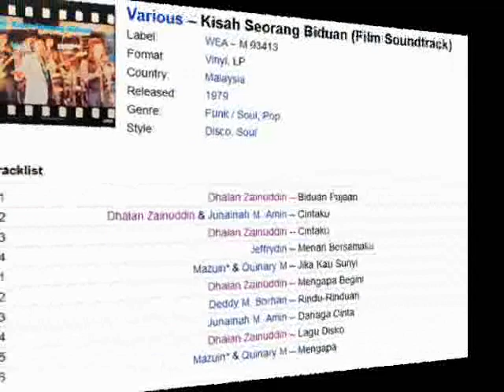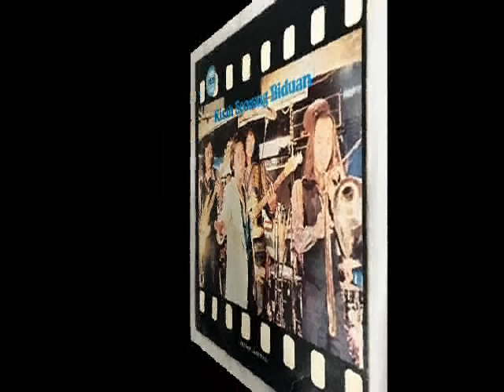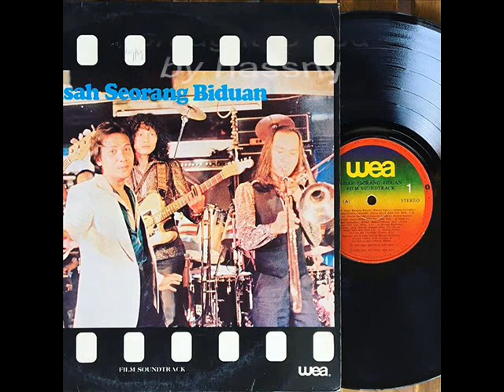dhalan zainudin _ lagu disco (ost KSB 1979)